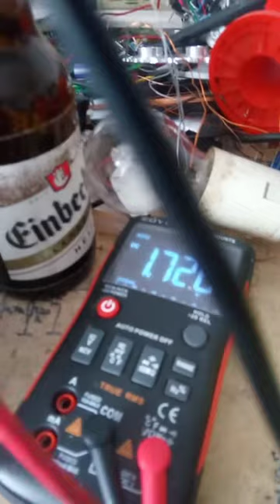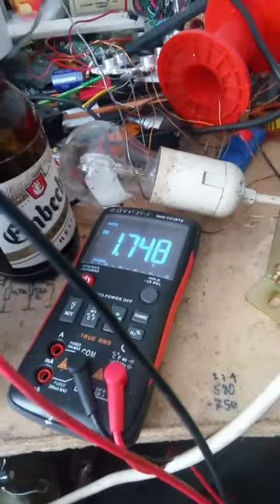Joulethief Looper A4F Wicklung